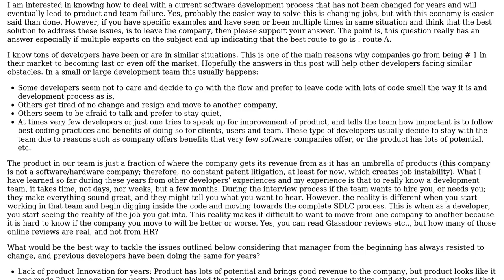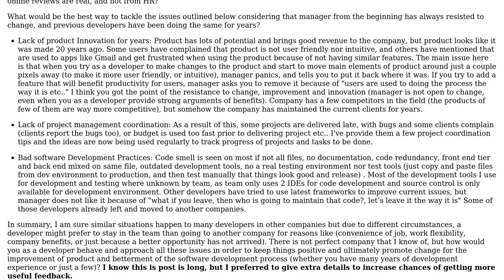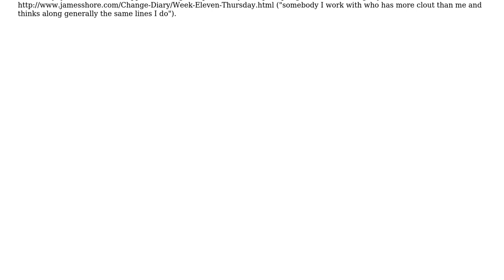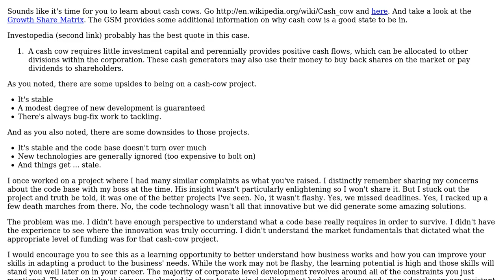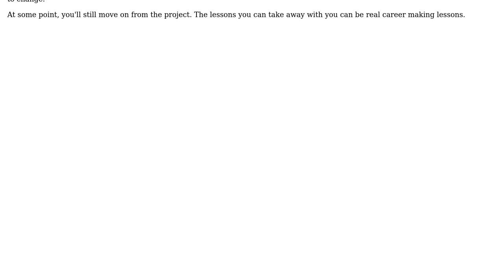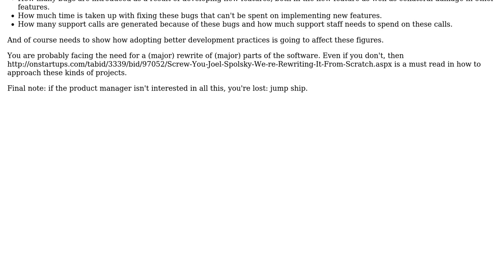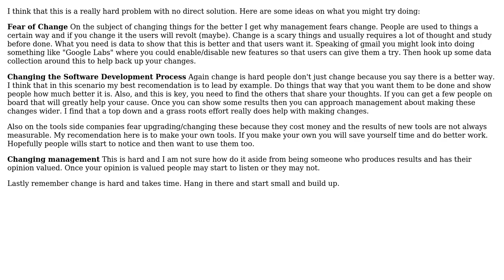What to do as a Dev when for years their team has lacked product innovation, not used project...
Software Engineering: What to do as a Dev when for years their team has lacked product innovation, not used project mgmt methodologies, and kept bad Software Dev practices?

With thanks & praise to God, and with thanks to the many people who have made this project possible! | Content (except music & images) licensed under CC BY-SA | Music | Images & others | With thanks to user Martijn Pieters user Marjan Venema user kami user Josh Kelley user Dan Pichelman user barrem23 and the Stack Exchange Network Trademarks are property of their respective owners. You are responsible for your own actions.